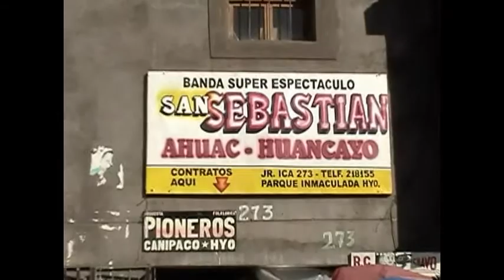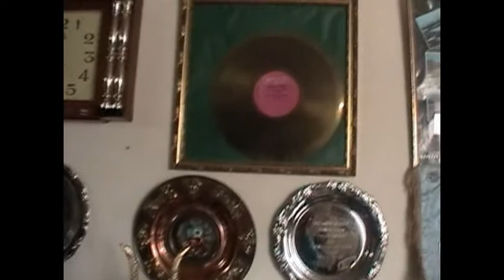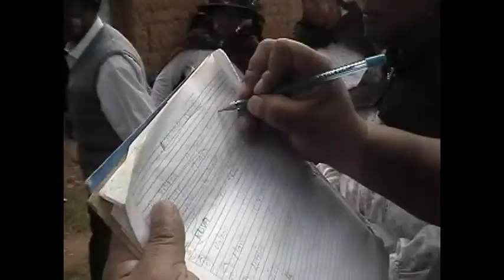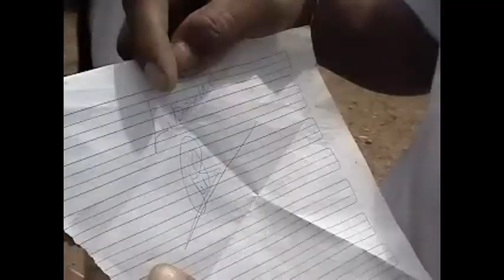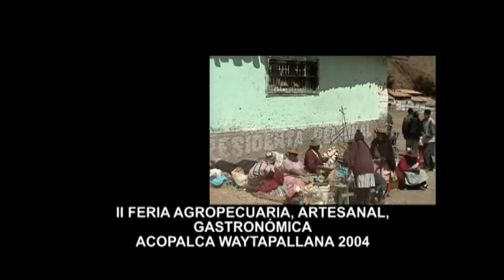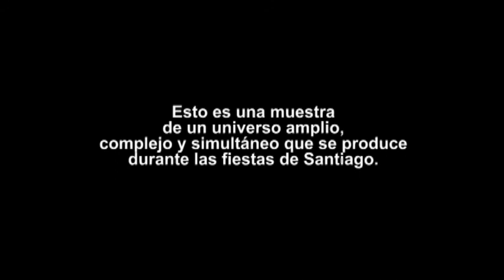Los rostros de Santiago: patrón, ganadero, callejero